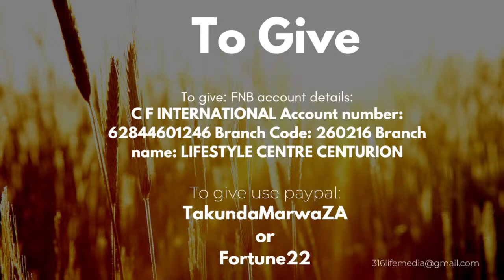Sunday Service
Where is your oil